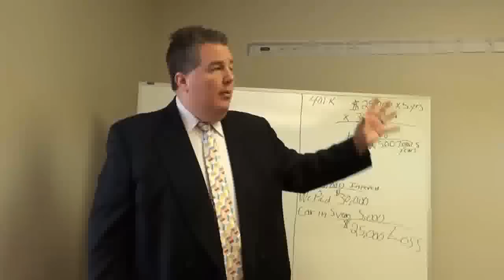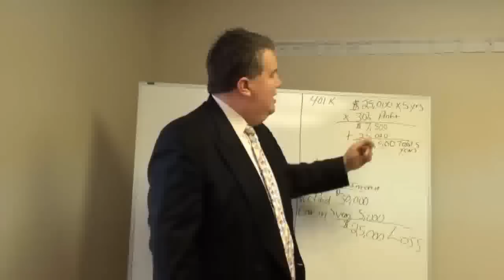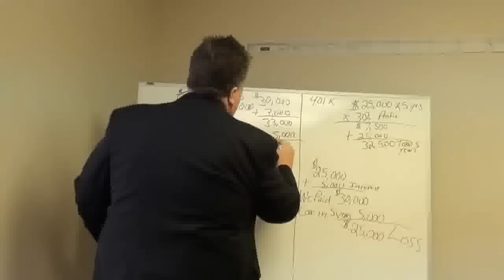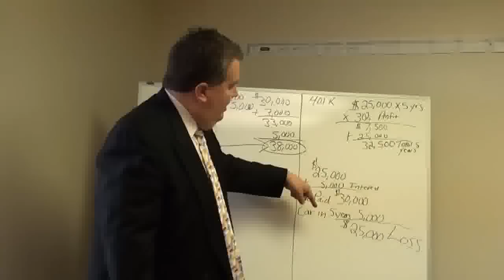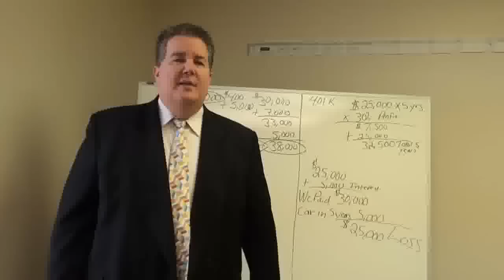Perpetual Wealth Systems; Car vs 401k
for more information and free downloads.